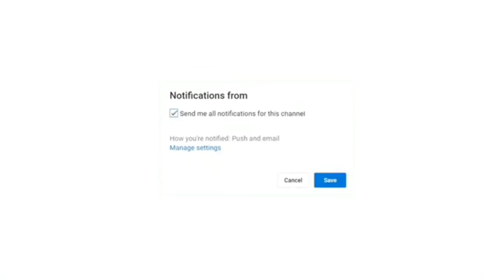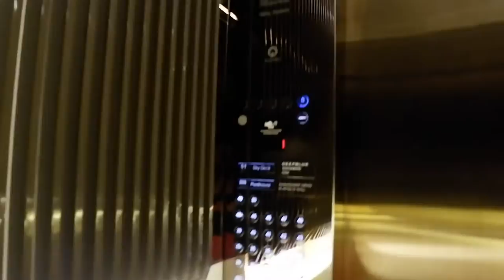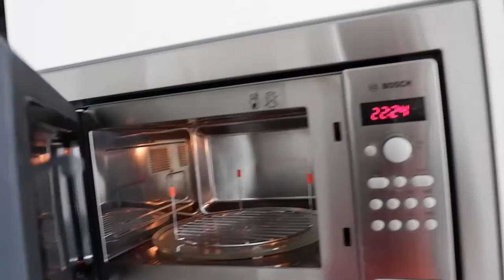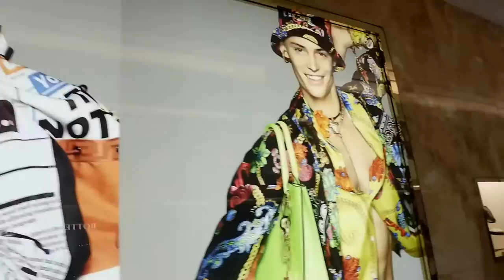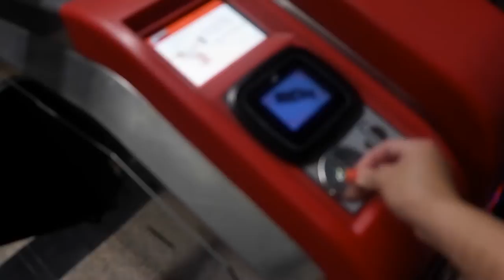"MALAYSIA VLOGG" (BROKOT SA SNATCHER)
SO ETO NA ANG AKING VIDO NA IHAHANDOG HAHAHAH ETO NA ANG ATING MALAYSIA VLOGG AT SUBAYBAYAN ANG AKING PAG LALAKBAY !!!

FACEBOOK: JUSTINE DEL PILAR PILI II
TIKTOK: JUSTINE DEL PILAR PILI